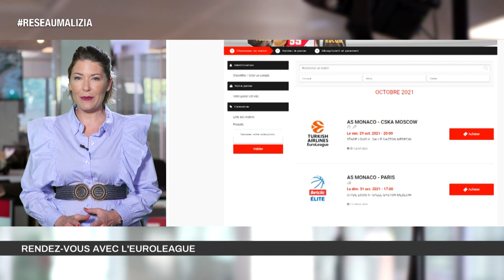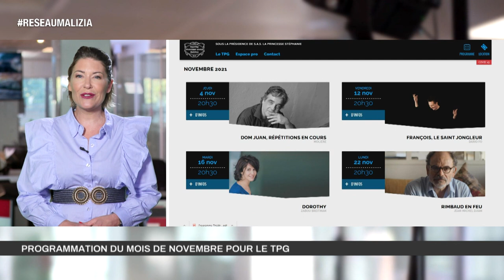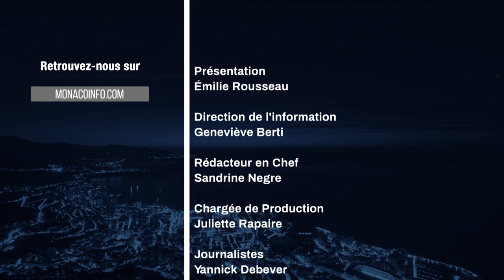Le 19H - Edition du jeudi 28 octobre 2021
Toute l'actualité de la Principauté de Monaco. Au sommaire :

Le Ministre d’Etat Pierre Dartout évoque les grandes lignes du projet de Budget Primitif 2022 du Gouvernement Princier.

Le retour de la Foire Attractions en Principauté fait le bonheur des petits et des grands ! Entretien avec le Vice-Président des forains, Nicolas Real.